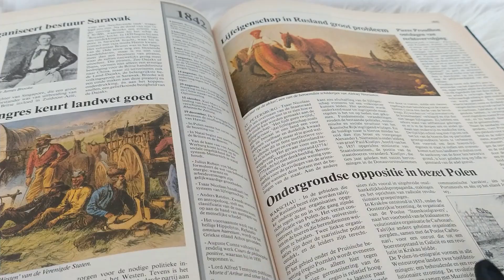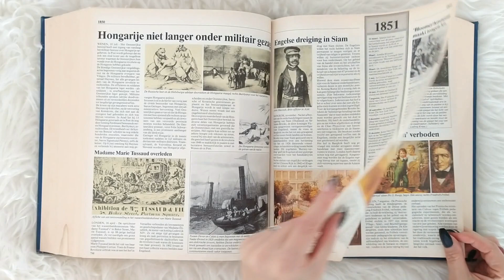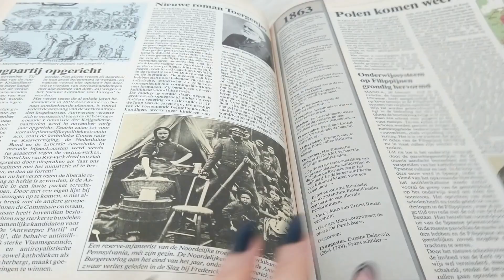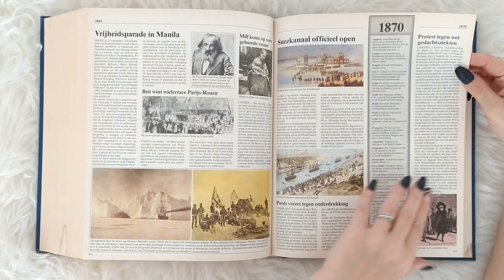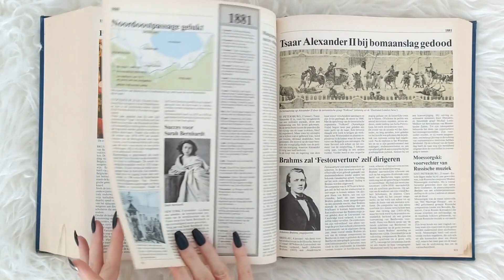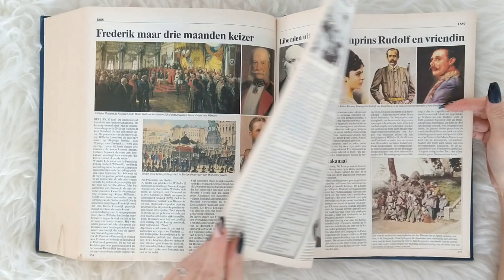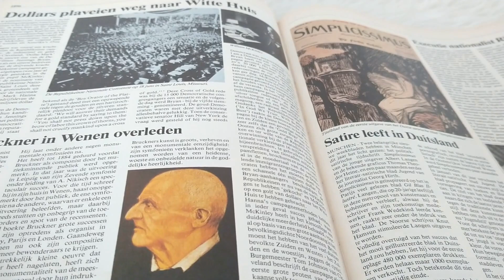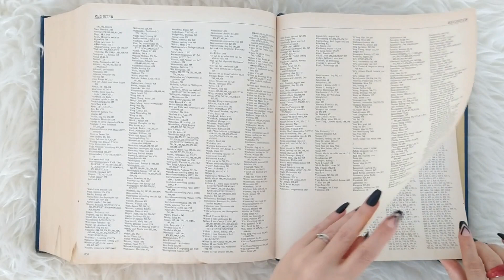ASMR Page Turning through Old Encyclopedia • Part 2 • No Talking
This is the sequel to "ASMR Page Turning to Unwind • Old Encyclopedia • 1 HOUR • No Talking"
Some viewers asked about a possible part 2 to the video, so here you are. I aim to please. 😉
If you'd appreciate me combining both videos into one 90 minute video, let me know below, okay?

As you can tell from the thumbnail, we're browsing through the last third of the historical encyclopedia titled "Chronicles of Mankind", a compendium of historical facts and events.
I hope you'll enjoy the soft and calming sound of thick, matte pages being turned.
Night night...😴💤

   - ♥ Kat